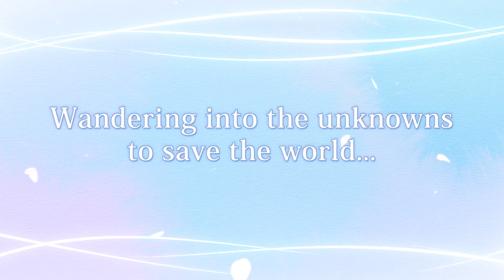Klonoa Phantasy Reverie Series - Launch Trailer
WAHOO! The Klonoa Phantasy Reverie Series is here! Bask in the nostalgia and join Klonoa on his adventures in the wind 💨

P.S. We're certain we'll all be humming this background music for the next few weeks or so 🎵